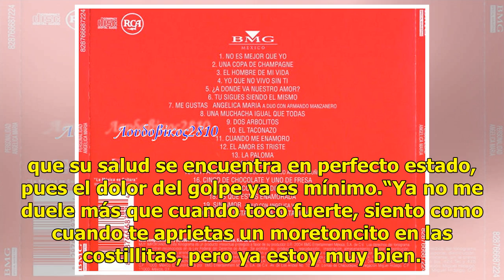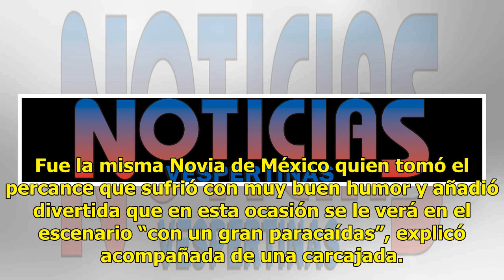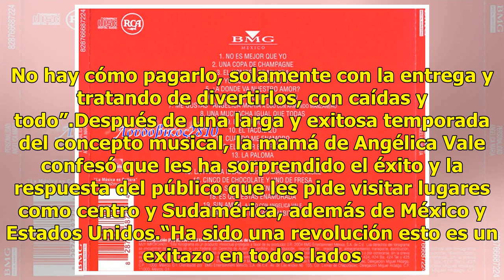Angélica María, una artista que está de pie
Completamente recuperada, Angélica María continúa con las presentaciones de la gira Juntos por última vez… los grandes del rock en donde comparte la tarima con Alberto Vázquez, César Costa y Enrique Guzmán, quienes volverán hoy al escenario del Auditorio Nacional. Después de la caída que tuvo la int...